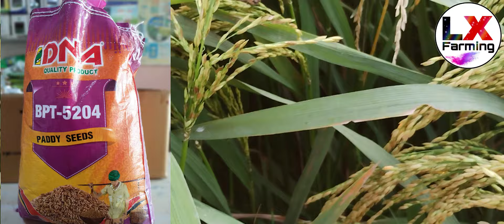भारत की सबसे अधिक उत्पादन देने वाली धान की टॉप वैरायटी || Dhan ki sabse top variety 2024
धान की सबसे खतरनाक किस्म पैदावार 45 कुंटल एकड़ में
Dhan ki sabse jyada paidawar Dene wali variety
Dhan ki sabse best variety 2024
Top hybrid paddy seed
Basmati dhan ki top variety
Top basmati dhan ki variety
Anukesh Farming
dhaan ki top 5 variety
Dhan ki kheti
Basmati Dhan ki kheti
Dhan ki top variety 2024
Dhan ka beej
Dhan ki fasal
dhaan ki nae kisam 2023
dhaan ki nae kisam 2024
Dhan ki seedhi vijai kab kare
Hybrid dhan ki variety
Dhan ki sabse best variety 2023
Dhan kheti
Hybrid dhan
Dhan ki kheti
new rice variety
basmati dhaan ki variety
Basmati Dhan ki best variety
adhik pedawaar dene wali dhaan ki variety
Dhan ki sabse best variety
Best dhan Seeds
Best paddy seed
best hybrid paddy seed in India
Dhan ki  sabse acchi variety
Dhan ki top 5 variety
Dhan kheti
Anukesh Farming
Dhan ki kheti
Basmati paddy seeds
Dhan ka beej
Dhan ki fasal
1718 dhan ki kheti
Dhan kheti
Hybrid dhan